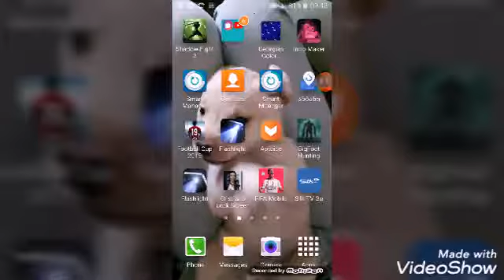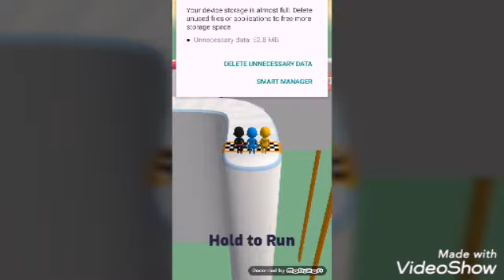fun race 3D